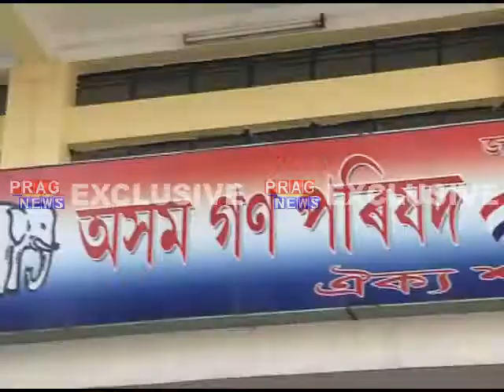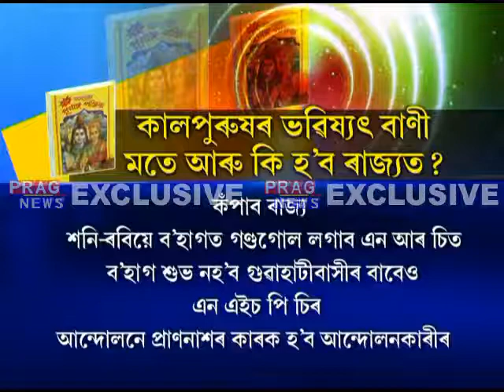KALPURUKH BLAST 19-02-2018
মুখ্যমন্ত্ৰী সোণোৱাল তথা তেওঁৰ চৰকাৰৰ বেয়া দিন অহা ১ ব’হাগৰ পৰা। এই চাঞ্চল্যকৰ ভৱিষ্যদ্বাণী কালপুৰুষ পঞ্জিকাৰ। বিপৰীতে অগপৰ উত্থাপন আৰু কংগ্ৰেছৰ সুদিন আহিব বুলিও ভৱিষ্যদ্বাণী কৰিছে পঞ্জিকা কালপুৰুষে। এই ভৱিষ্যদ্বাণীয়ে লাভ কৰিছে ব্যাপক চৰ্চা।